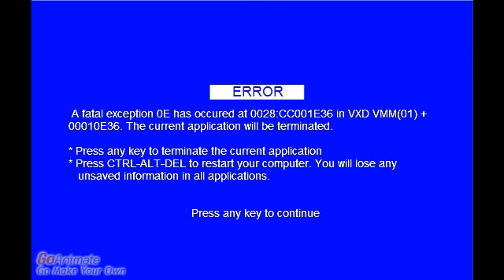Twarney Error 29 (Steven's Fandub of TE28)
Steven got ungrounded for doing the fandub and he doesn't get punishments from his parents for the rest of his life.